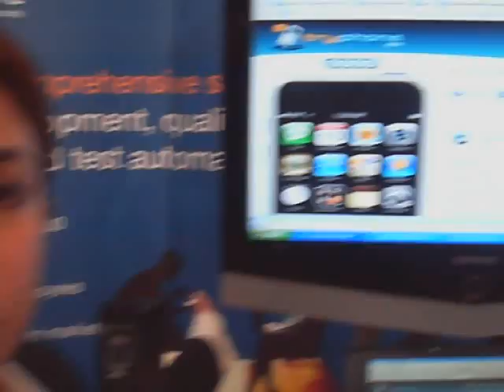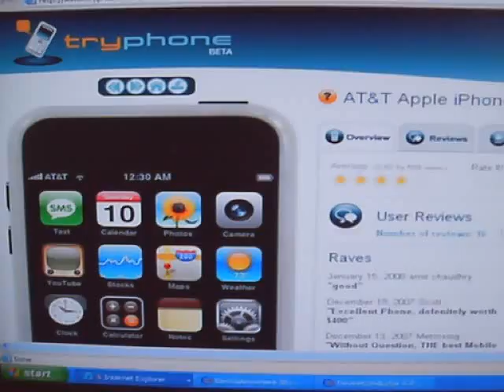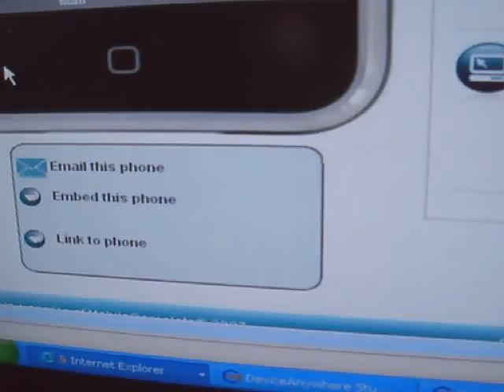Interview Mobile Complete by Franck Perrier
Solutions for automated testing of mobile applications on real devices in live mobile networks